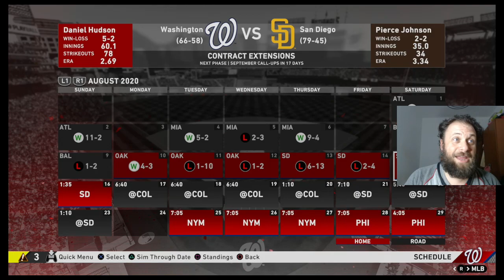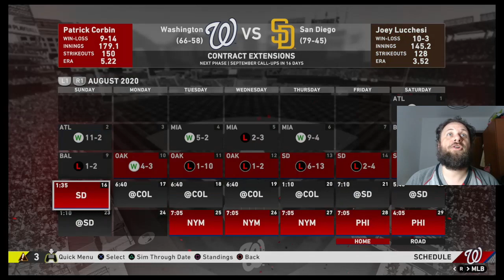SOFFRIRE A SAN DIEGO - MLB the Show 20 #122